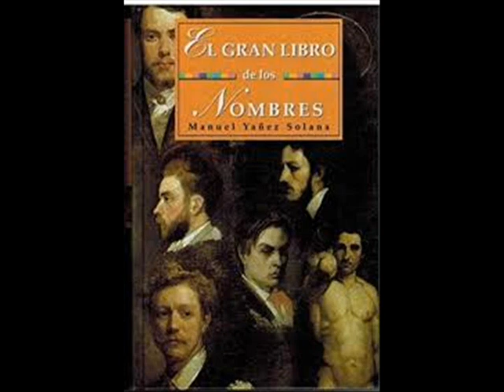MUERTE TUNA POR MANUEL YAÑEZ SOLANA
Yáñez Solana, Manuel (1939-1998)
Autor de 33 Obras y participa en 35 obras aducionales
Manuel Yáñez Solana es un escritor autodidacta, que nació en Madrid el 23 de enero de 1.939. Luego de publicar novelas populares, se dedicó a escribir miles de guiones de comic para diferentes editoriales de Europa. En 1.972, casi toda su labor la concentró en la realización de adaptaciones de los grandes clásicos del Terror y de la Aventura, hasta comenzar a escribir sus propios relatos. La mayoría de este trabajo se publicó en el diario `Pueblo`. Luego de una abundante producción en el terreno del Erotismo, cuando la censura española se aligeró lo suficiente, publicó en la colección `Biblioteca Universal del Misterio y del Terror`, de ediciones V, varios relatos de gran calidad. Actualmente, Yáñez es un colaborador asiduo de `ME Editores S.L.` para la cual ha escrito `El Gran Libro de los Nombres` , varias obras de Enigmas y una veintena de cuentos infantiles.